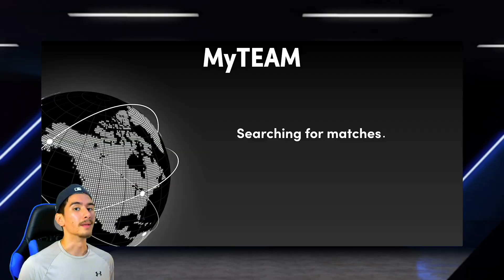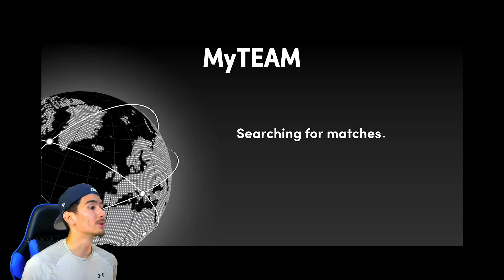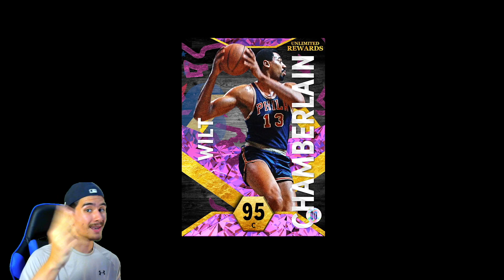FULL PINK DIAMOND LINEUP! WILT CHAMBERLAIN’S DEBUT! (NBA 2K22 MYTEAM NMS #8)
Ladies and gentlemen... I have officially put together a FULL PINK DIAMOND STARTING LINEUP!

That's right! In THREE WEEKS of playing NBA 2K22 MyTeam, I can use a 5-man lineup of ALL PINK DIAMONDS! That's pretty insane!

At the point guard position, I'm running PINK DIAMOND WALT FRAZIER, who is currently one of the most well-rounded PGs in the game right now.

At the shooting guard, I got PINK DIAMOND MITCH RICHMOND, who is my favorite spot-up shooter in MyTeam right now, and possibly the BEST spot-up shooter too!

Up next, PINK DIAMOND GLENN ROBINSON is the grand prize for playing Draft Mode, and just like Walt Frazier, he's super well-rounded. He can score in the post, knock down three-pointers consistently, and lock up on defense.

Moving on to the power forward position, PINK DIAMOND JERRY LUCAS is starting for my team today, and he is a surprisingly good PF/C! He can shoot the lights out, and is also an excellent post scorer/defender/rebounder, which makes him one of the best, but most slept on forwards in the game.

Last, but most certainly not least... PINK DIAMOND WILT CHAMBERLAIN is making his debut for my team in today's video! He is one of the best centers in the game right now, and to get him, all you have to do is go 12-0 in MyTeam Unlimited!

In today's video, we're going to play a lot of Unlimited with my Pink Diamond squad, so you guys sit back, relax, and enjoy the gameplay! This is going to be a fun (but probably sweaty) video!